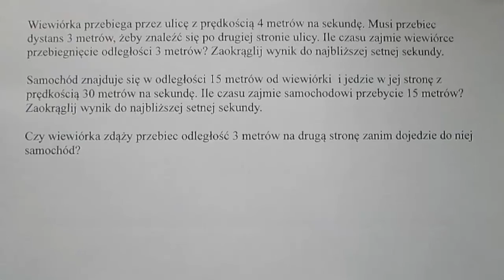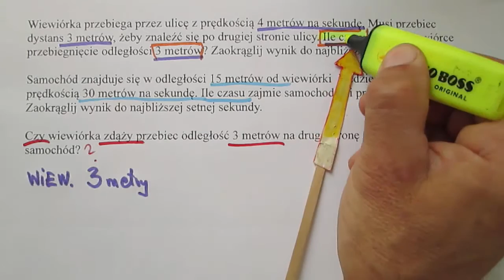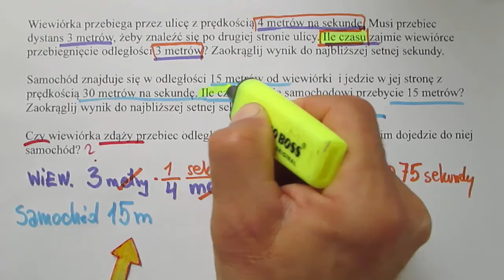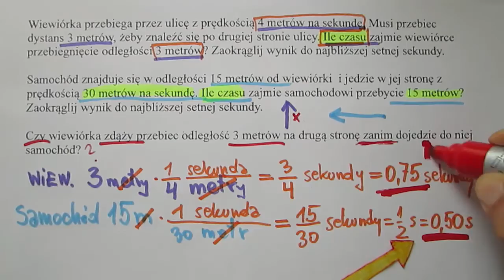Co się stanie z wiewiórką? - zadanie z treścią i jednostkami